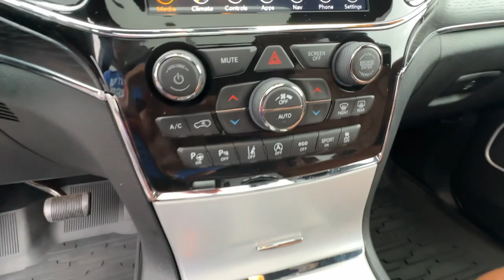2021 Jeep Grand_Cherokee Summit GA Carrollton, Bremen, Newnan, Franklin, Atlanta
Pre-Owned 2021 Jeep Grand_Cherokee Summit available at Mike Bell Chevrolet located in 1200 N. Park St, Carrollton, GA, 30117. Servicing the Carrollton, Bremen, Newnan, Franklin, Atlanta area.
Please mention the stock 240970A2 when you contact the dealership for this vehicle.